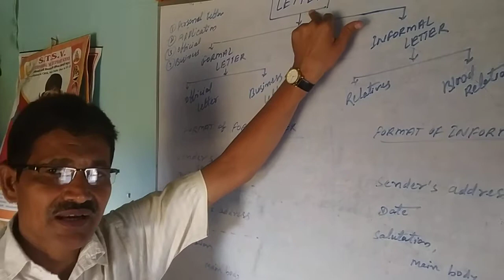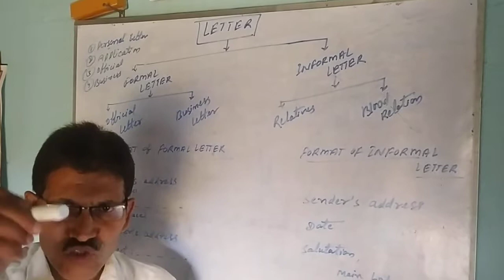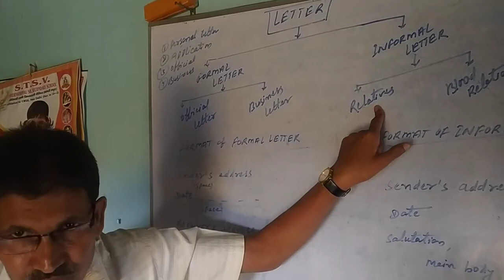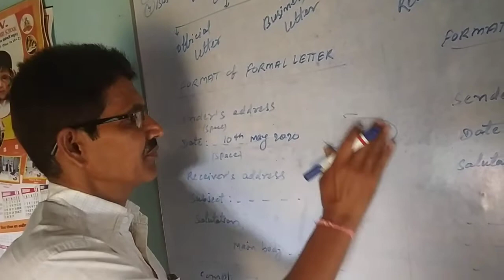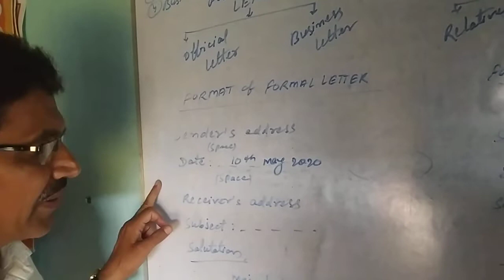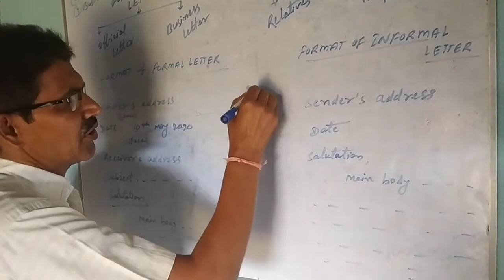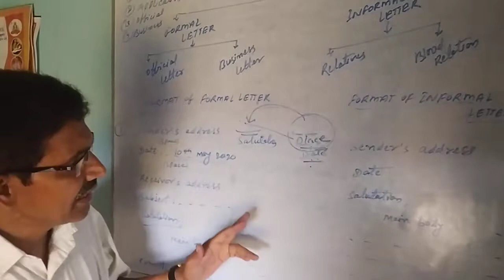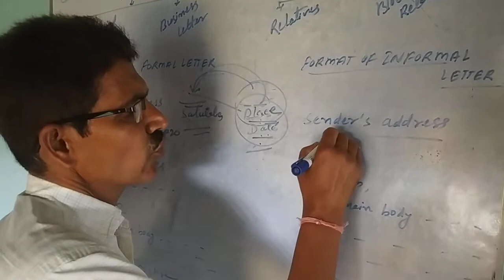Type of Letters and it's Formats - formal and informal letter part-01 by- Anil singh